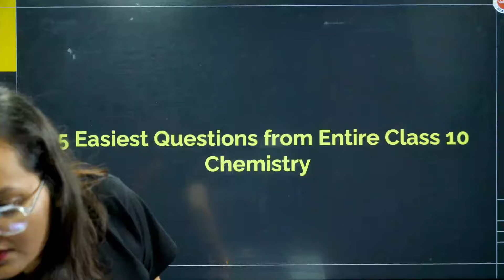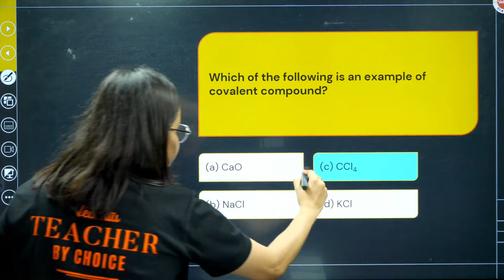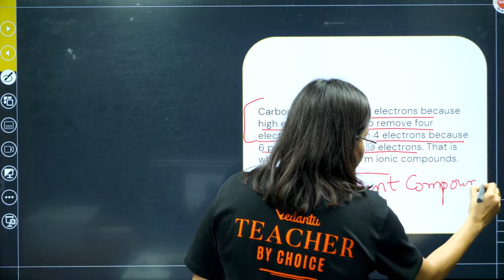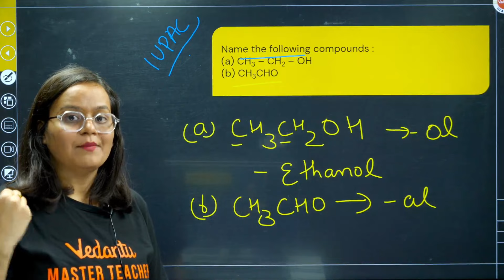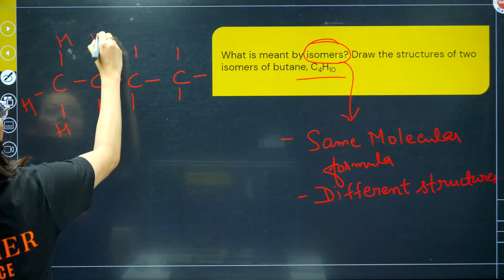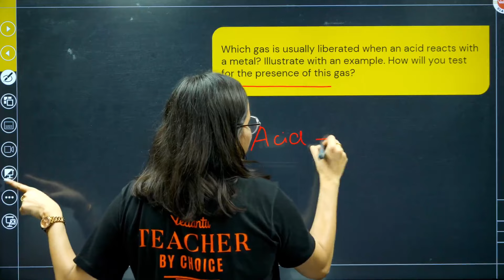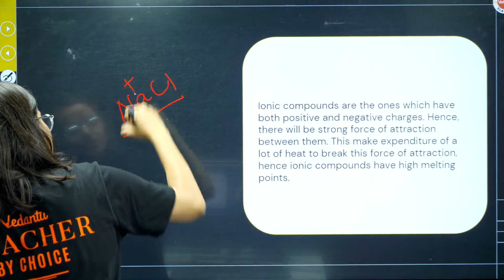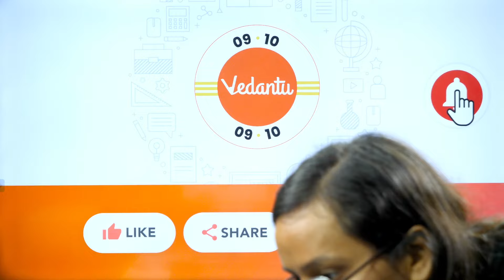Class 10 Chemistry | 25 Easiest Questions to Score 75%+ in 20 Days | CBSE Board Exam 2024 | Science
Accelerate your CBSE Board Exam 2024 Science preparation with 25 of the easiest questions in Class 10 Chemistry! In just 20 days, master key concepts, reinforce your understanding, and boost your confidence to score 75% and above. Dive into this video for quick wins that will make a big impact! 📘⚗️🏆